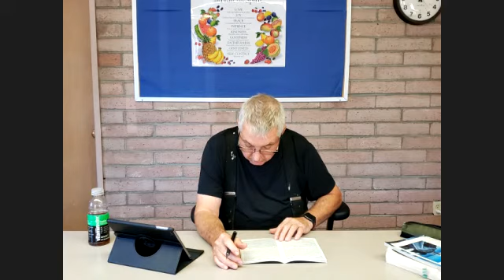Daily Devotion: "True Understanding Comes From Your Bible"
Daily Devotions: The Word For You Today. Today's devotion is titled "True Understanding Comes From Your Bible" and is taken from Psalm 119:104 "Through thy precepts I get understanding."
Scripture references:
Proverbs 2:6
2 Timothy 2:7
Psalm 119:9
Psalm 119:130